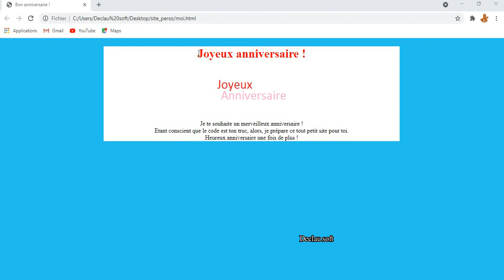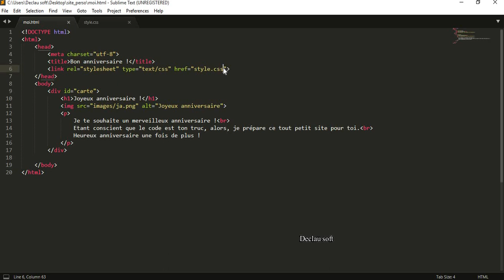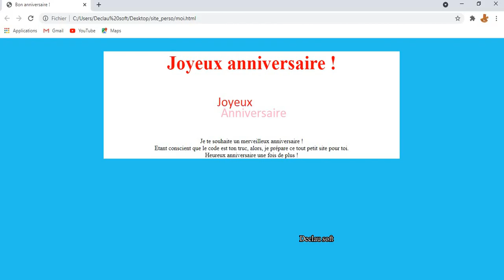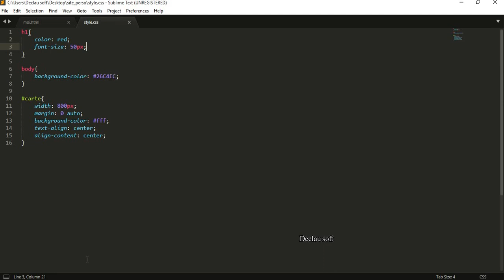Mise en place du CSS, partie I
Via un fichier externe d'extension .css 1ère méthode
On a ainsi deux fichiers : un fichier au format .html (la page web) et un autre au format .css (la feuille de style) → méthode recommandée.